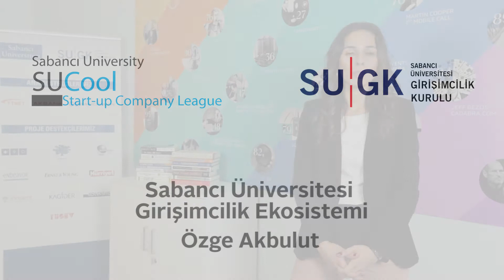Özge Akbulut Kurucusu Olduğu Surgitate'i Anlatıyor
Sabancı Üniversitesi Öğretim Görevlisi Özge Akbulut Surgitate isimli şirketlerini anlatıyor. Surgitate - Türkiye'de ilk defa - özellikle tıbbi ve cerrahi eğitimde kullanılmak üzere sentetik doku ve organ modelleri üretmektedir.